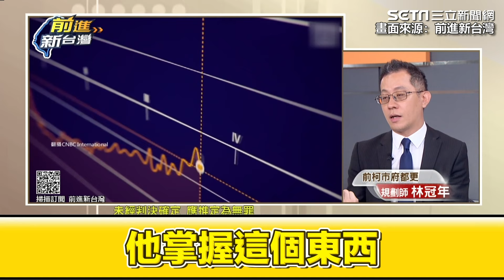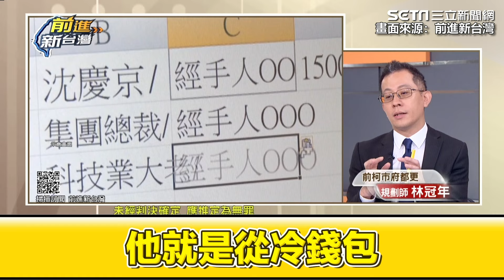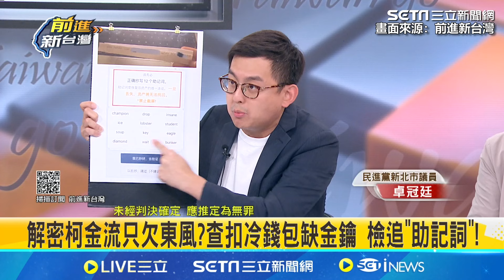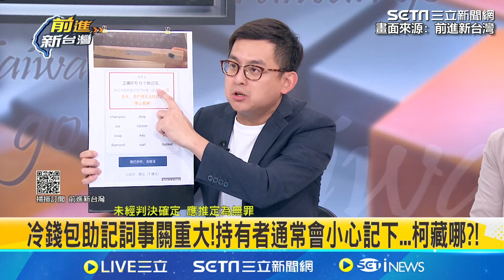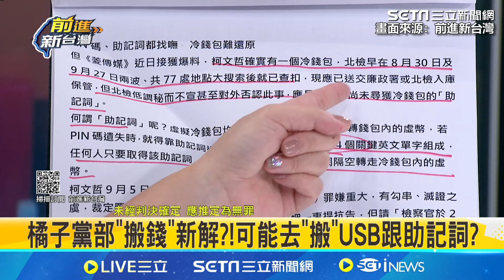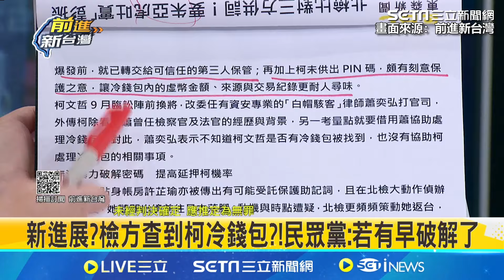檢方查扣冷錢包缺金鑰？柯文哲很篤定找不到錢？ 林冠年推測：會不會藏在日本或是誰手上｜94要賺錢